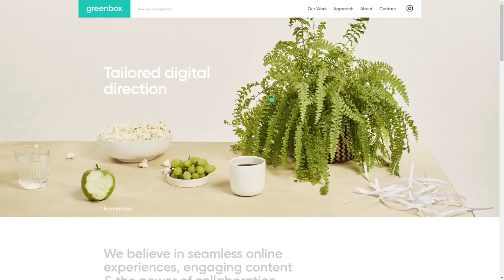Greenbox Designs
Greenbox Designs By Greenbox Designs From South Africa
Website design & development studio in Cape Town.